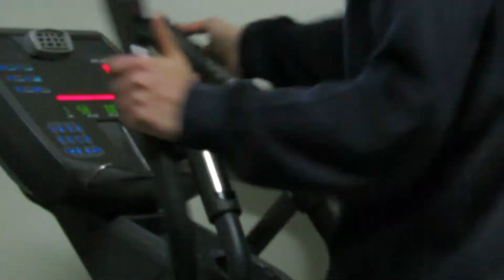gym terzoglou -a fitness commercial spot-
My first fitness and action sports film is here! In this video I wanted to capture the gym experience and promote this gym's work